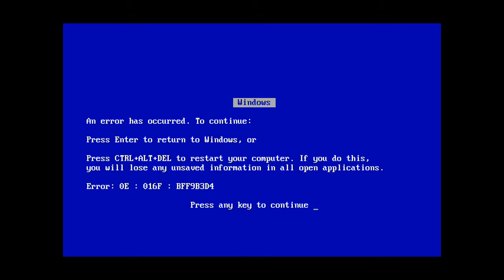Sonic Listens To KYW Newsradio 1060 Online But His PC Crashes